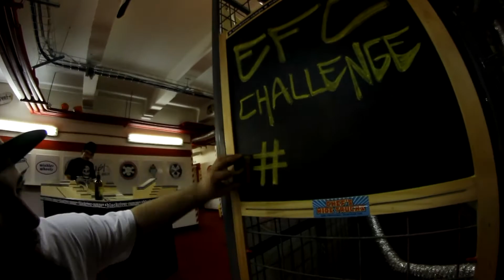SNS Fingerboards - The Day Before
Some shots from the day before the EFC Challenge serial 6.
Special guests : Juro Danko, Viktor Chovan, Ladislav Kadlec and Petr Žižka.